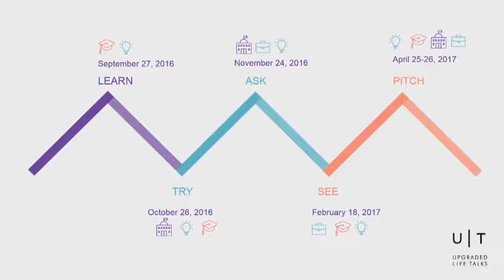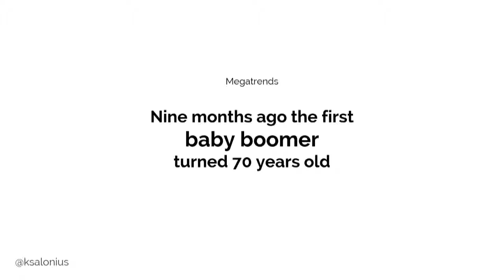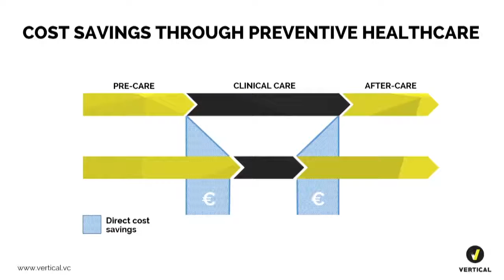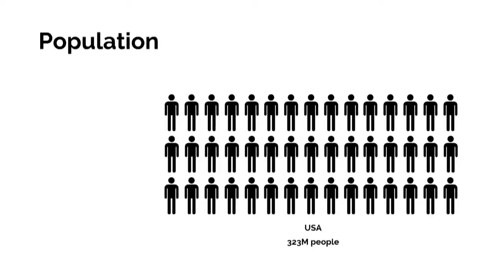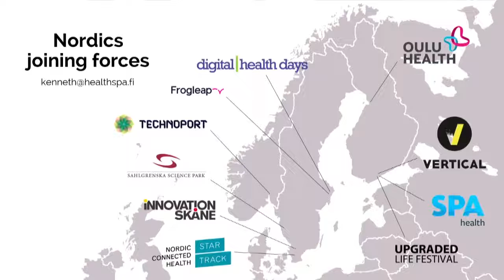Dhd16 - Day 2 - Kenneth Salonius, HealthSPA